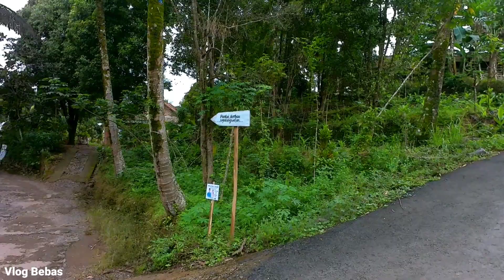Mantap..! Jalan Desa Di Trenggalek ini sudah mulus tapi extrime seperti sirkuit Desa Ngulung kulon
Mantap..! Jalan Desa Di Trenggalek ini sudah mulus tapi extrime seperti sirkuit Desa Ngulung kulon di kecamatan munjungan kabupaten trenggalek jawa timur indonesia